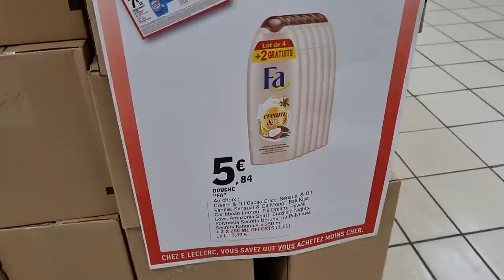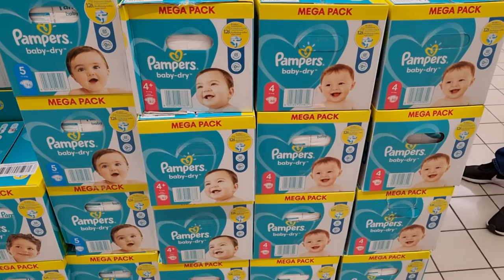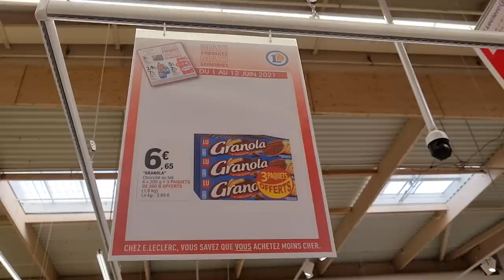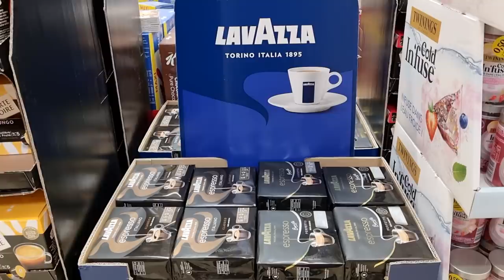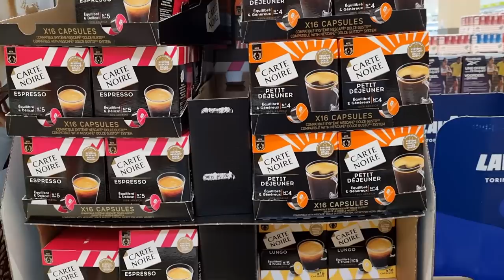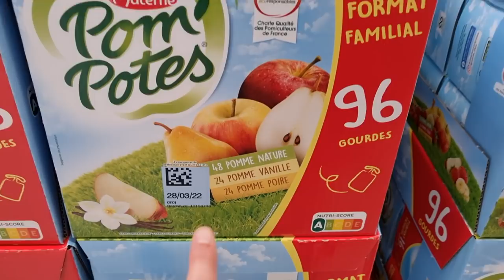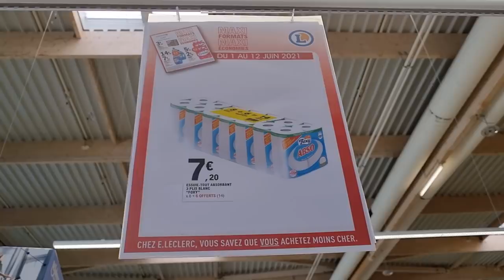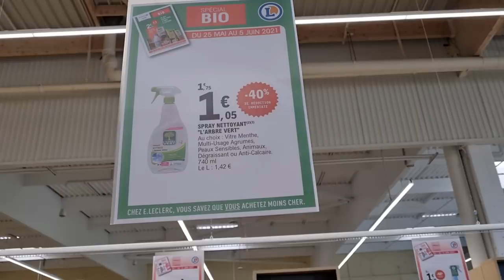🤪💙ARRIVAGE LECLERC PROMOTIONS 1er au 12 JUIN MAXI FORMAT MAXI ÉCONOMIES 2+1 offert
Grosses promotions chez Leclerc jusqu'au 12 juin 2021 ! Jusqu'a -80 % de remise immédiates sur le 2ème produit ! Promotions sur l'alimentaire : café, biscuits, céréales et sur le non-alimentaire : lessive, produits ménagers !

De nombreuses offres à -34% de remise immédiate, 2 achetés = 1 offert !

Vous allez faire de grosses économies sur vos courses LECLERC !